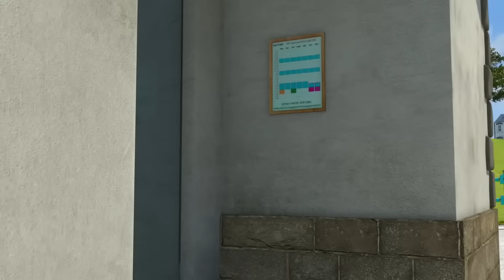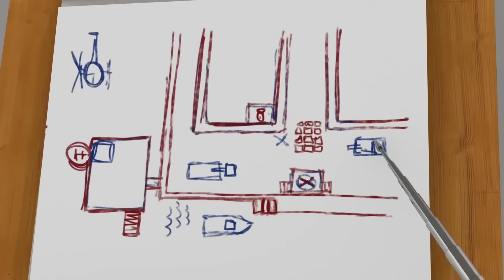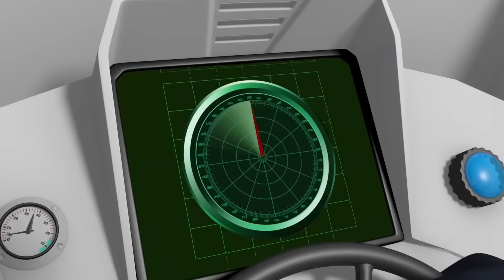Przeniesiony w bezpieczne miejsce | Strażak Sam | Bajki dla dzieci